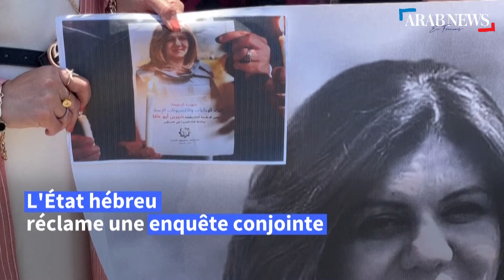Gaza: des artistes peignent une fresque en hommage à la journaliste d'Al Jazeera tuée par balle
Des artistes palestiniens rendent hommage à la journaliste vedette Shireen Abu Akleh, en peignant son portrait sur un mur de la ville de Gaza.